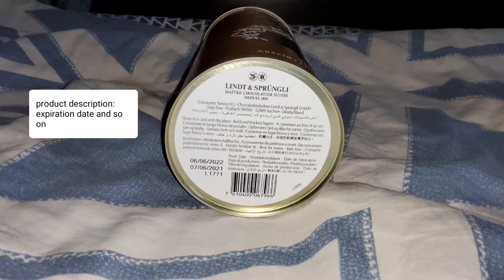review of assorted chocolates lindt lindor/обзор ассорти конфет lindt lindor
Очень нежные и частично приторные конфеты. Которые имеют четыре разных вкуса, круглую форму и довольно высокую цену. Упаковка стильная, а в общем-то подарок вышел отличный.

Very delicate and partly sugary sweets. Which have four different flavors, a round shape and a rather high price. The packaging is stylish, but in general, the gift came out excellent.